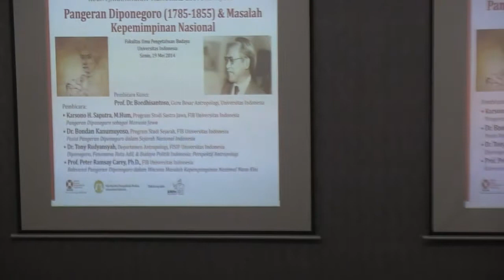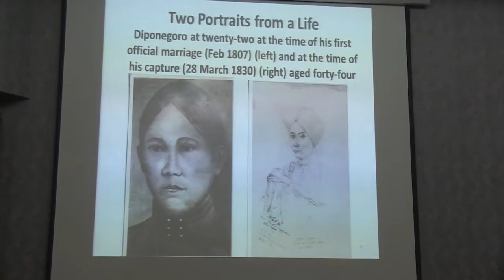Seminar Pangeran Diponegoro (1785-1855) dan Masalah Kepemimpinan Nasional_FIB UI (19 Mei 2014)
Koentjaraningrat Memorial Lecture XII/2014 "Pangeran Diponegoro (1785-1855) dan Masalah Kepemimpinan Nasional"
Submitted by adikristina on Thu, 05/22/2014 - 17:23

Fakultas Ilmu Pengetahuan Budaya Universitas Indonesia (FIB UI) dengan Forum Kajian Antropologi Indonesia (FKAI) dan didukung oleh Penerbit Buku Kompas, menyelenggarakan Koentjaraningrat Memorial Lecture (KML) XII/2014, dengan tema "PANGERAN DIPONEGORO, PERANG JAWA, DAN MASALAH KEPEMIMPINAN NASIONAL," di Auditorium Gedung X Kampus FIB-UI Depok, Senin (19 Mei 2014)

Kajian Prof. Peter Carey terhadap kehidupan Diponegoro pada bukunya mengungkapkan bahwa 'A leader made, not born'. Diponegoro mengalami lintasan budaya selama hidupnya, seperti mengalami hidup di keraton, dibesarkan di pedesaan, dididik di pesantren dan mengalami awal masa kolonialisme. Perjalanan hidup ini memupuk watak Diponegoro yang memiliki sifat-sifat seorang pemimpin yang lengkap. Ia pun memiliki prinsip hidup yang kuat sebagai manusia Jawa yang multikultur. Semua pun sepakat bahwa Perang Diponegoro harus dimaknai sebagai penanaman nasionalisme karena perang ini merupakan upaya menegakkan keadilan dan meningkatkan kesejahteraan umum atas dasar nilai-nilai budaya luhur dan keyakinan keagamaan. Kemampuan Diponegoro untuk mengartikulasi berbagai permasalahan dalam masyarakat saat itu telah membuat perang Diponegoro tidak dimaknai sebagai perang individu atau kelompok, tetapi perjuangan terhadap ketidakadilan. Dalam memaknai perjuangan Diponegoro, hendaknya dikaitkan dengan pendidikan dan pembentukan karakter bangsa yang kuat.

Maka pertanyaan penting yang harus dijawab oleh Bangsa Indonesia adalah: Apakah kita sudah memberi ruang-ruang bagi terciptanya manusia Indonesia yang multikultur?
Penggalan kalimat-kalimat di atas merupakan sebagian dari isi kuliah umum pada Koentjaraningrat Memorial Lecture (KML) XII/2014, yang menampilkan tema "PANGERAN DIPONEGORO, PERANG JAWA, DAN MASALAH KEPEMIMPINAN NASIONAL."

Kuliah Umum yang digelar di Auditorium Gedung X Kampus FIB-UI Depok, Senin (19 Mei 2014) ini, merupakan hasil kerja sama antara Fakultas Ilmu Pengetahuan Budaya Universitas Indonesia (FIB UI) dengan Forum Kajian Antropologi Indonesia (FKAI) dan didukung oleh Penerbit Buku Kompas. Kuliah umum dibuka secara resmi oleh Dekan FIB-UI Dr. Adrianus L.G. Waworuntu, M.A., dengan menghadirkan para pembicara di antaranya Prof. Dr. S. Boedhisantoso (Keynote Speaker; Guru Besar Antropologi FISIP-UI) yang memaparkan tentang "Pangeran Diponegoro Pahlawan Nasional," Prof. Peter Ramsay Carey, Ph.D (FIB-UI) dengan paparannya bertajuk "Relevansi Pangeran Diponegoro dalam Wacana Masalah Kepemimpinan Nasional Indonesia Masa Kini," Dr. Tony Rudyansyah, M.A. (Departemen Antropologi FISIP-UI) yang menjelaskan tentang "Diponegoro, Fenomena Ratu Adil, dan Budaya Politik Indonesia: Perspektif Antropologi," Karsono H. Saputra, M.Hum (FIB-UI) yang membahas tentang "Pangeran Diponegoro sebagai Manusia Jawa," dan Dr. Bondan Kanumoyoso (FIB-UI) yang membicarakan tentang "Posisi Pangeran Diponegoro dalam Sejarah Nasional Indonesia." Hasil dari kuliah umum ini kemudian ditutup dengan pembacaan rumusan oleh Dra. Nursamsiah Asharini Moenandar-Rifqi, M.Si, (Universitas Bina Nusantara).